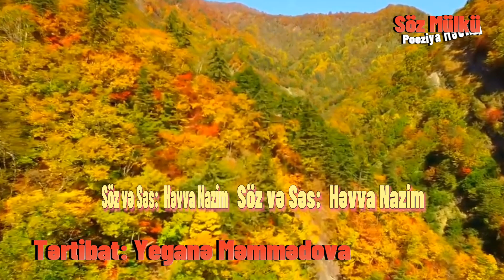Həvva Nazim - "Salamat qal"...